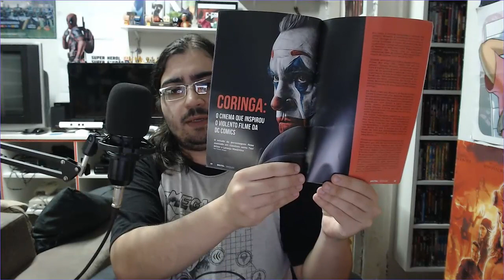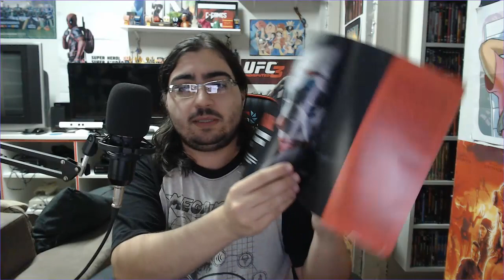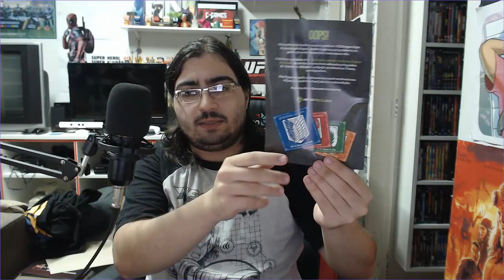Unboxing da Caixa do Nerd ao Cubo de Fevereiro/2021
E ae, pessoal. Mais um unboxing da caixa do Nerd ao Cubo, desta vez do mês de fevereiro. Espero que tenham gostado do vídeo e até a próxima.